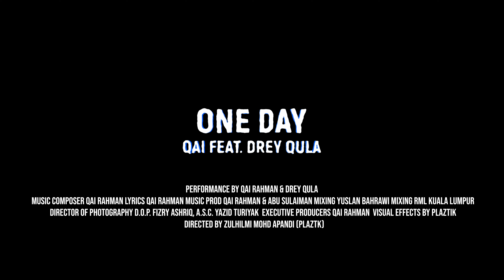Qai Feat. Drey Qula - One Day (Official Music Video)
This is the official music video by Qai fea. Drey Qula for "One Day". Listen on your favourite platforms:

Executive Prod - Qai Rahman @qairahman
Director - Zulhilmi Mohd Apandi @plztk
Asst. Dir - Fizry Ashriq @f.ash.w
1st AC - Rusydi Lee @rusydi_lee
2nd AC - Yazid Turiyak @sidyazid

Composer - Qai Rahman
Lyrics - Qai Rahman
Music Producer - Qai Rahman & Abu Sulaiman
Mixing - Yuslan Bahrawi
Mastering - RML Kuala Lumpur